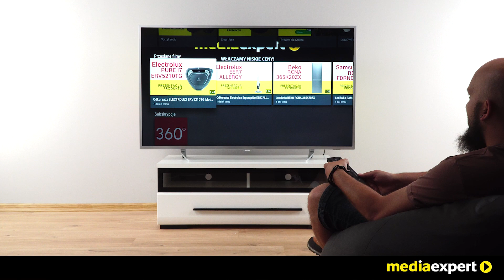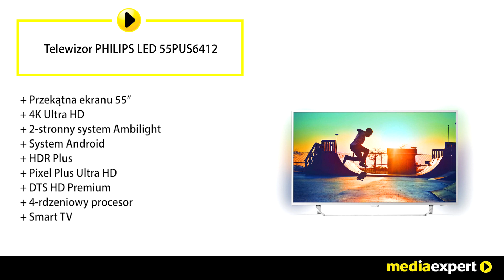Telewizor PHILIPS LED 55PUS6412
Telewizor kupisz tutaj Telewizor Ultra HD ma rozdzielczość cztery razy większą niż zwykłe telewizory Full HD. Ponad osiem milionów pikseli oraz unikatowa technologia zwiększania rozdzielczości Ultra Resolution pozwalają uzyskać najwyższą możliwą jakość obrazu. Im wyższa jakość oryginalnego materiału, tym lepszy obraz i wyższą rozdzielczość możesz uzyskać. Wybierz wyższą ostrość, większą głębię, doskonały kontrast, płynny i naturalny ruch oraz bezbłędne odwzorowanie szczegółów.

Dodaj nas na Snapchacie:
Media_Expert